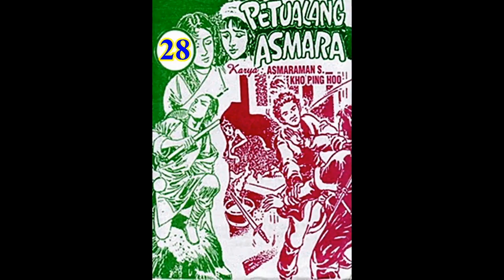Seri Cerita Silat PETUALANG ASMARA JILID 28